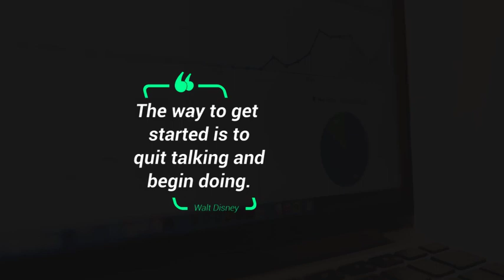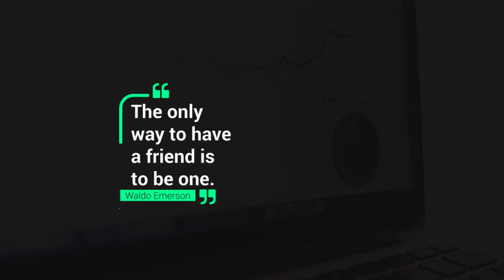Clean Quotes Text Titles for After Effects 2022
Full HD 1920×1080 After Effects 2015 Project No Plugins Needed Video Tutorial included 12 Quotes Titles Each 10 Seconds Long Preview Images are not included Audio not included you can purchase